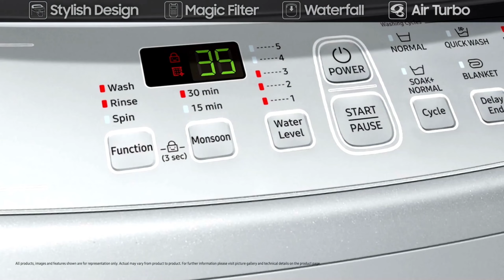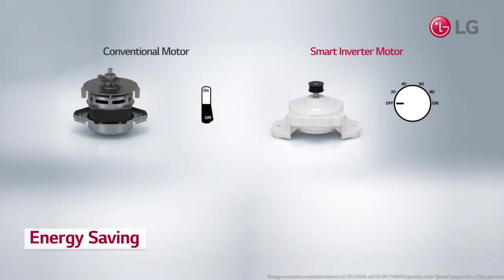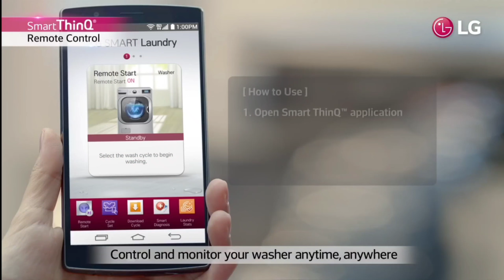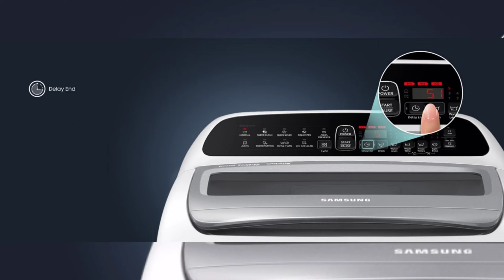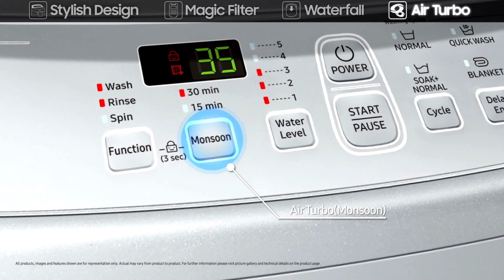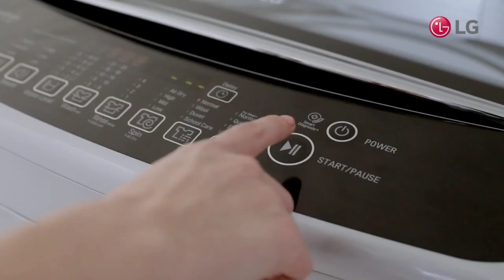LG Vs Samsung Top Load Washing Machine ⚡️ Samsung Vs LG Washing Machine Which is Better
✅ Samsung 6.5 Kg 5 Star Inverter Fully-Automatic Top Loading Washing Machine (WA65T4262GG/TL, Gray, Wobble technology)
✅ LG 6.5 kg with Smart Diagnosis and Smart Inverter Fully Automatic Top Load Silver (T65SKSF4Z)

⭕️ Best LG washing machine
⭕️ Best SAMSUNG washing machine

If you have any issue about this content then pls contact below email for deletion